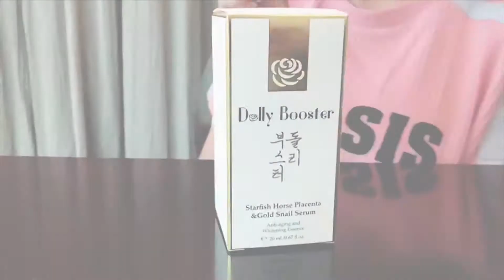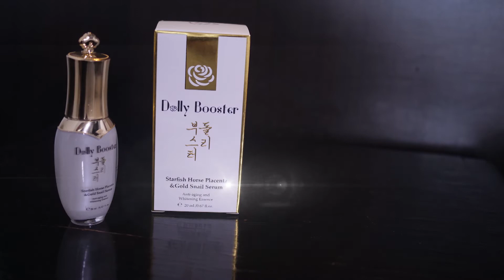Master Dolly Booster Final2